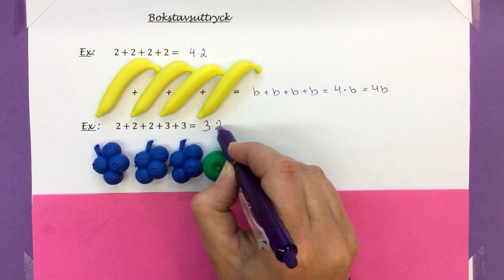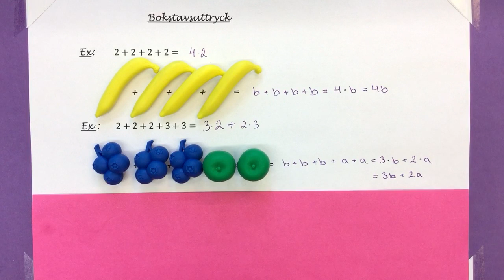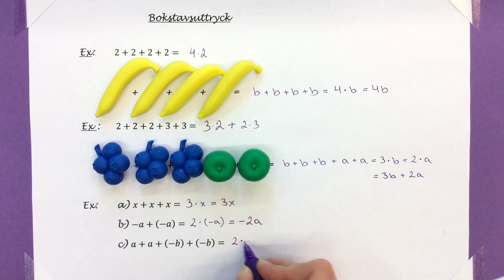Kubik7 3.4.1 Intro till variabler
Introduktion till variabler och bokstavsuttryck.